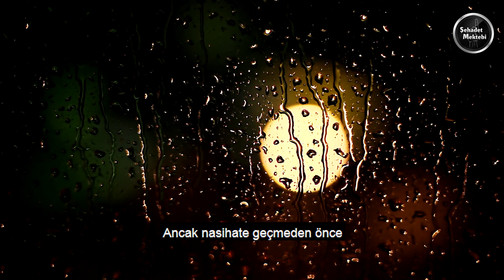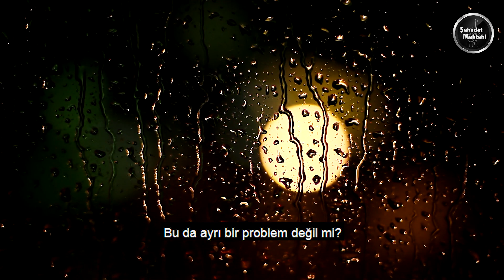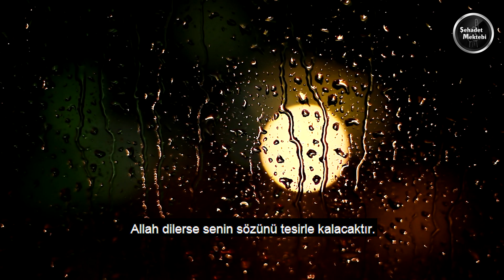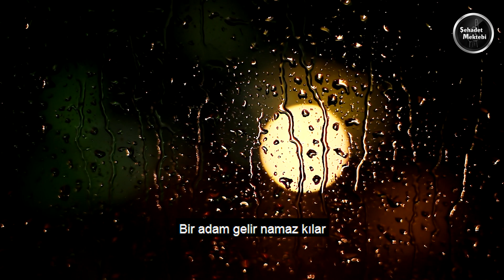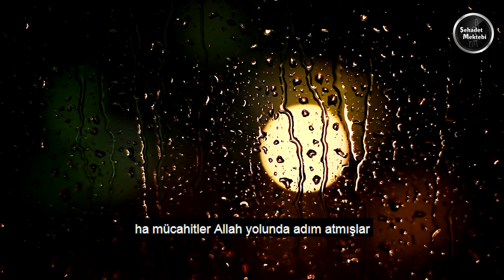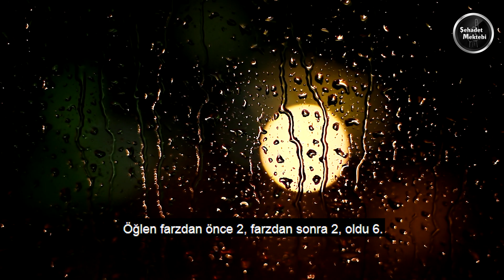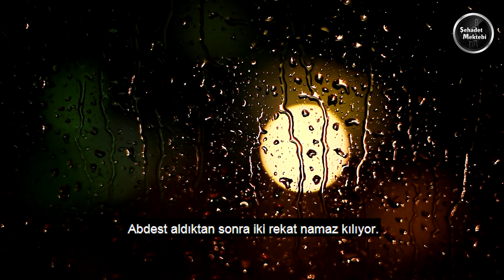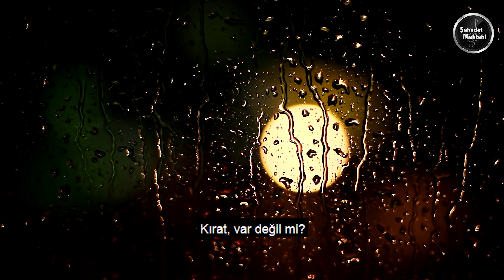Hoca Öyle Bir Konuştu ki İbret Alanlara Ne Mutlu | Murat Gezenler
0:00 Giriş
2:07 Zor Allah'ın Zor Kıldığıdır
4:33 Başarı Sadece Allah'ın Yardımıyladır
10:06 Allah'ın Yardımı ise Sadece İbadetle Mümkündür
10:27 Namaz...
10:55 Namaza Karşı Sorumluluklarımız
1. Farz Namazlar
15:36 Zorun Kolay Olmasını İstiyorsan...
16:47 Bu Derslere Devam Edin İlim Başlı Başına Bir İbadettir
21:47 Özet
22:32 2. Nafile Namazlar
           2a. Müekked Sünnetler (10 Rekat)
24:46 2b. Gayrımüekked Sünnetler
27:08 2c. Diğer Nafile Namazlar
30:34 Bazı Şeyler Kolaylaşmayacak...
31:27 Kapanış

Allah (svt) faydalı kılsın. Allahumme amin.

Şehadet Mektebi
"Dile Getirilen Şahitlik..."
Şehadet Mektebi Bir Şehadet Ekip Hizmetidir...